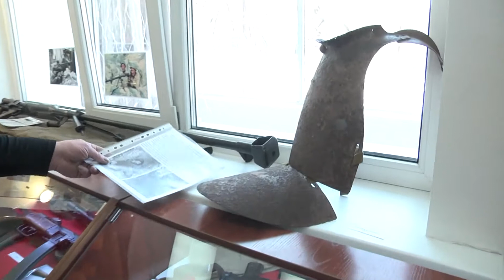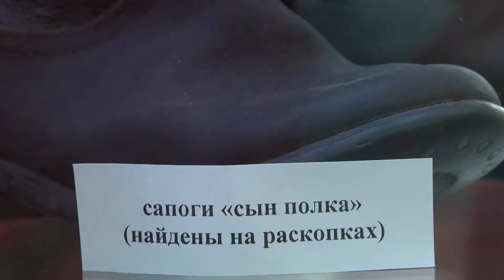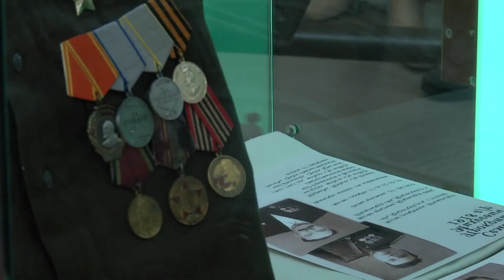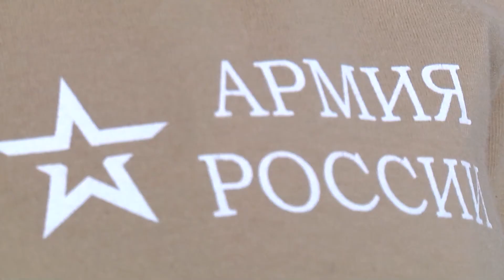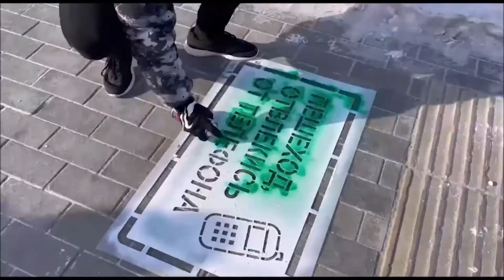Выпуск программы "Город" от 23.02.2022